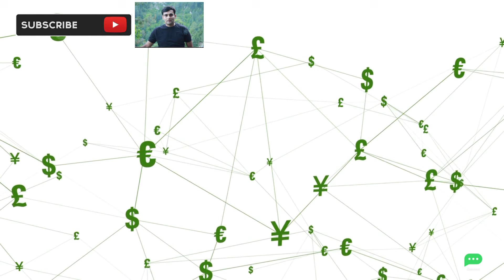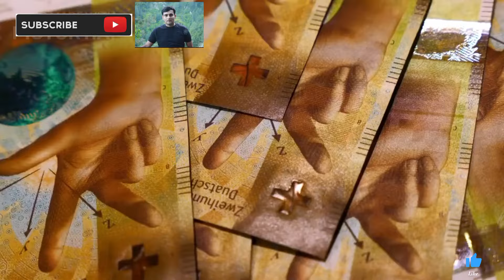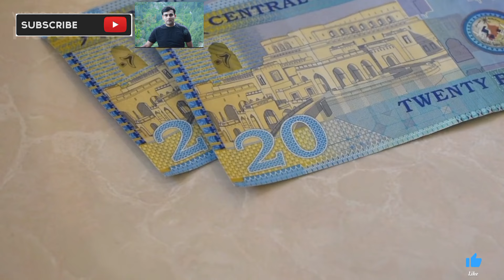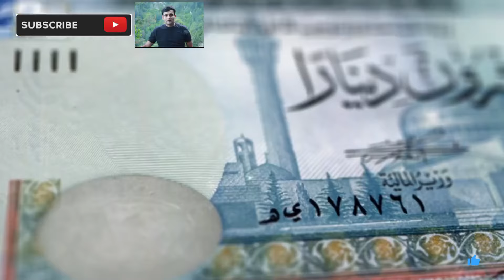Iraqi Dinar Currencies that Replacing the World Number 1 Dinar Rate update IQD Forex